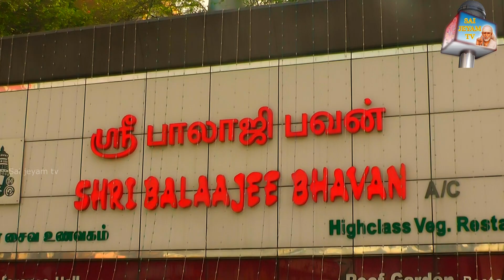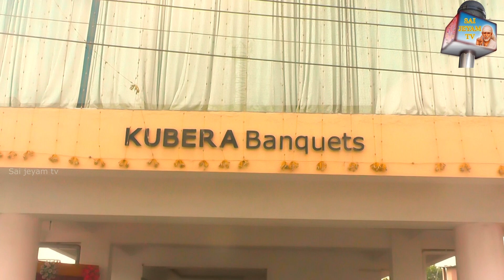KUBERA BANQUETS A/C PARTY HALLS, CHROMPET. Cell: 90948 02299. Sai jeyamtv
Our Services:
Weddings , Engagements,  Baby shower,

Conferences, Birthday parties,  Corporate shows etc...
No 8 Off GST Road, East Puduvai Nagar, 2nd Street, Chromepet, Chennai - 600044, Behind Hotel Balajee Bhavan (Map)Banquet Halls
AC Banquet Halls
Mini Halls
AC Banquet Halls (101 To 200 Persons)
Conference Halls
AC Banquet Halls (201 To 300 Persons)
AC Banquet Halls (401 To 500 Persons)
Conference Halls (101 To 200 Seats)
AC Conference Halls